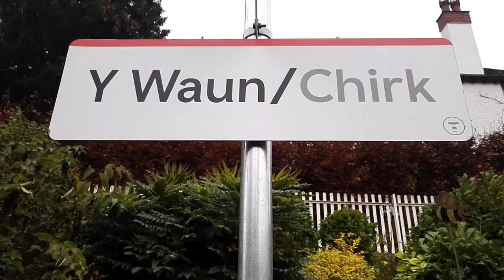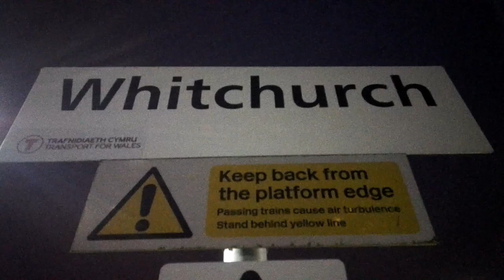44871 & 45407 with The Christmas Cheshireman on Saturday 16th November 2019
Black 5s 44871 and 45407 The Lancashire Fusilier doublehead The Railway Touring Company's "The Christmas Cheshireman" from Bristol Temple Meads to Chester and return on Saturday 16th November 2019. The Tour ran from Bristol up the Welsh Marches to Shrewsbury, continuing North via Chirk where we first see them for a water stop. The 5s returned via Crewe and Whitchurch to Shrewsbury where they retraced their outward journey. At Chester we also see Colas Rail 56090 and 56113 on a Rail Head Treatment Train, a Merseyrail class 507 and the Ravenglass & Eskdale Railway class 156, No. 156461.